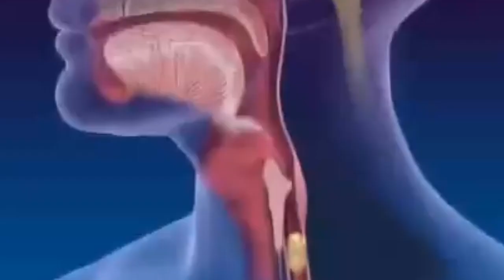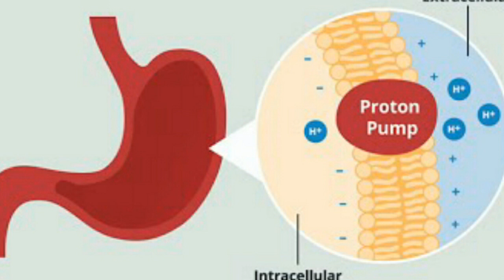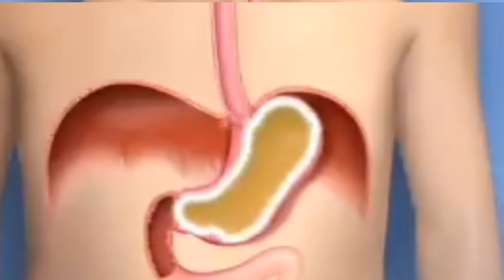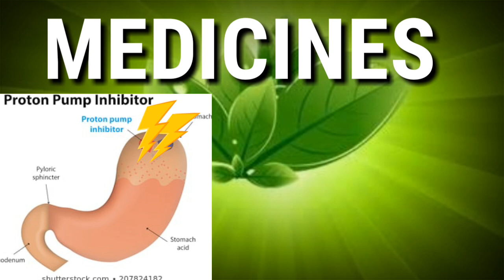Ayurvedic treatment for Acidity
ayurvedic medicine for gastric problems